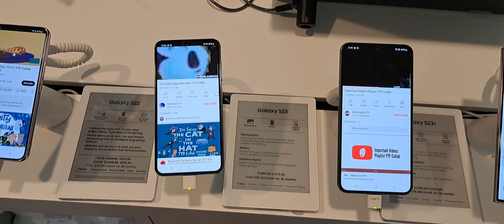I just wanted to say thanks Respected me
T series films are the only person I can